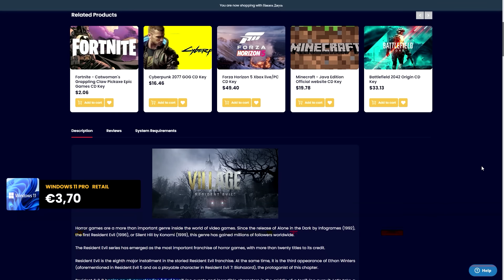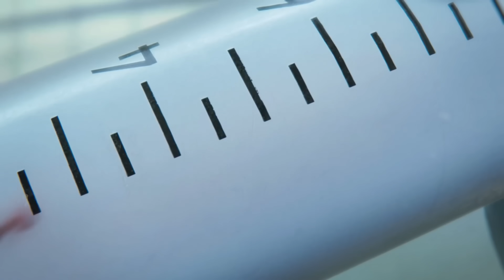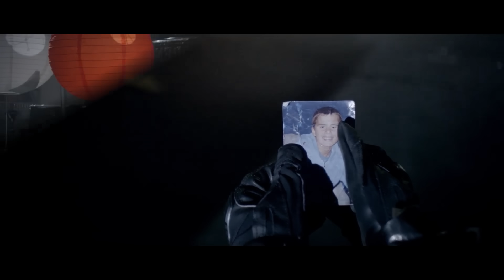¿Qué son los INFECTADOS por el VIRUS FILA de LA PANDEMIA?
😎 Sobrevive a los infectados y escapa de Racoon City en Resident Evil 2 y Resident Evil 3: Remake. Con el código * MONT * obtendrás un descuento extra del 10% y apoyarás al canal